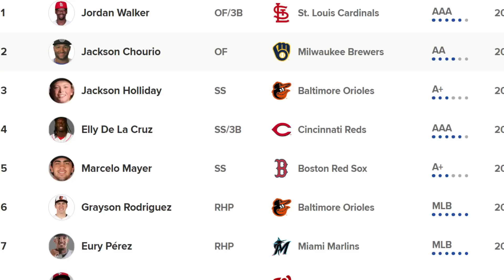RED SOX HOY / MAYER SUBE EN EL RANKING, DEBUT DE SHANE DROHAN, CRAWFORD VUELVE, 2 DESPIDOS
En este vídeo hablare de la actualidad de los Red Sox y de varios prospectos.